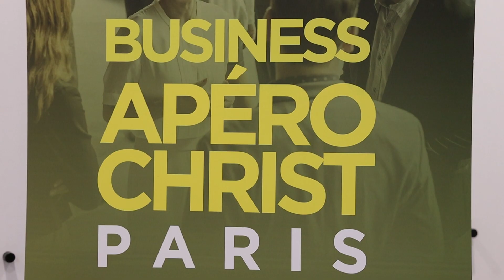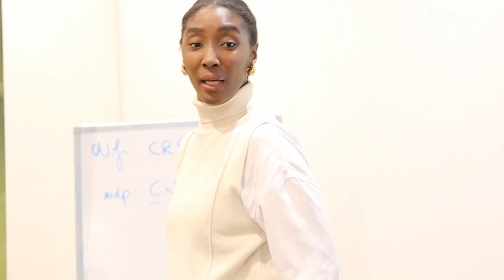Evènement Inaugural de Business Apéro Christ Paris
🇫🇷: L'évènement que j'allais couvrir le jour où j'ai rencontré les Juju était la conférence inaugurale de Business Apéro Christ Paris avec comme speaker @julienne_kf ... sur le thème: "Quelles solutions de financement pour développer son entreprise?"

J'étais là pour effectuer une prestation, mais j'ai énormément appris durant ce moment, des découvertes surtout, de possibilités que je ne savais même pas existante avant...

Si ce genre de sujet, abordé avec une perspective chrétienne, vous intéresse, alors faites un tour sur leur page @businessaperochrist.paris et resté informé des prochains qu'ils organiseront, dès ce mois de janvier.

🇺🇸:  The event I was going to cover the day I met the Juju was the inaugural conference of Business Apéro Christ Paris with speaker @julienne_kf ... on the theme: "What financing solutions to develop your business?"

I was there to perform a service, but I learned a lot during that time, discoveries above all, of possibilities that I didn't even know existed before...

If you're interested in this kind of subject, approached from a Christian perspective, then take a look at their page @businessaperochrist.paris and stay informed of the next ones they'll be organizing, starting this January.